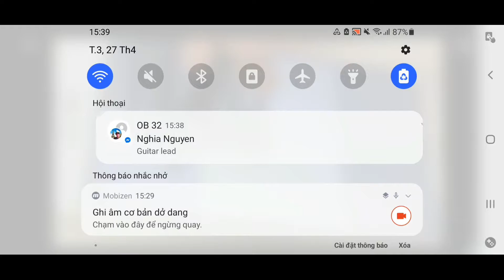Namless Cat #3 | 2/3 chặng đường vượt qua Khu rừng một cách khó khăn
Với vô số lần chơi lại nhiều hơn hẳn chap 1, tôi cũng đã hoàn thành dc 2/3 chap 2 game này